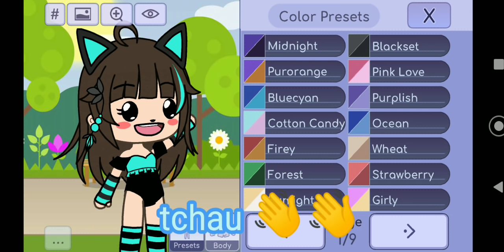testando as cores do meu gacha 👁️👄👁️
meta pra pt 30 likes kk